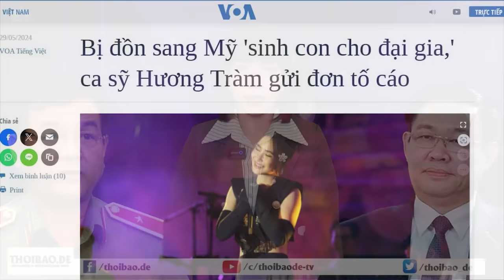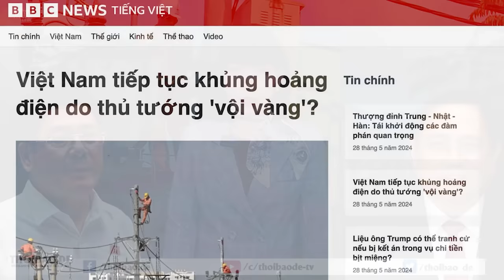Bị đồn sang Mỹ 'sinh con cho đại gia,' ca sỹ Hương Tràm gửi đơn tố cáo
Ca sĩ Hương Tràm, người bị đồn “mang thai”, “sinh đôi”, “sang Mỹ sinh con cho đại gia”... đã gửi đơn lên công an yêu cầu điều tra, xử lý những trang mạng xã hội tung tin đồn mà cô cho là “đã xuyên tạc, vu khống, xúc phạm danh dự và nhân phẩm” của cô.